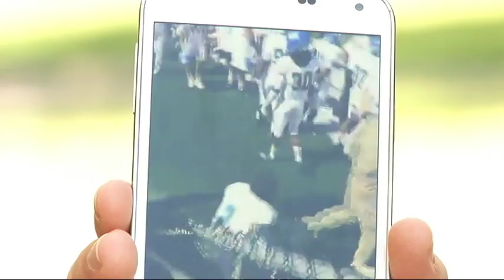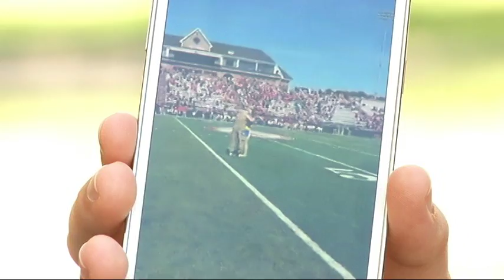LIMESTONE STUDENT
Oct. 2014